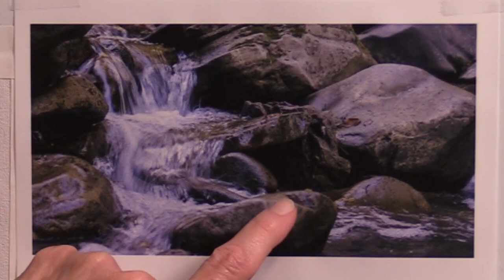Quick Tip 398 - Making Things Look Wet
Artist/art teacher Dianne Mize demonstrates what to look for when painting a scene with water on a stationary object.